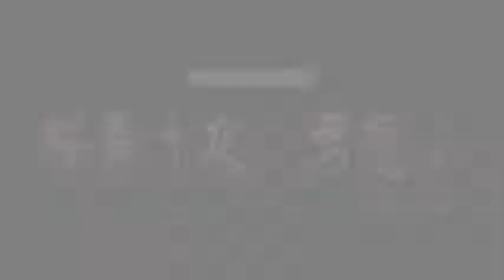SP水曜劇場・第53回・STAR☆JACKS「桜舞う夜、君想ふ」～2011ver～予告2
舞台映像上映会＆Ustream放送番組

SP水曜劇場

【第53回上映作品】STAR☆JACKS「桜舞う夜、君想ふ」～2011ver～

STAR☆JACKSの記念すべき第一作目である『桜舞う夜、君想ふ』を大幅リニューアル、スケールアップさせての再演バージョン！
時代劇の定番中の定番「森の石松」の物語を、STAR☆JACKS流の正統派エンターテイメント時代劇としてお届け！
大量の桜が舞い狂う中の終盤の大立ち回りには思わず涙する観客も少なくなかった、STAR☆JACKS初期の代表作にして自信作！！

【脚本】ドヰタイジ 【演出】ドヰタイジ

【出演】
ドヰタイジ　石田龍昇　浜口望海 和泉敬子
浅雛　拓　平口泰司（大阪放送劇団）　吉村正範
カワナベチカシ　松本　茜（劇団ﾚﾄﾙﾄ内閣）　谷川恵津子（なにわ三国志）
野道綾子（空∞羽）　阪東浩孝（劇団五期会）　illy
西山達也（㈲ビックワンウエスト）　冨山　紫（なにわ三国志）　小川紗矢香（なにわ三国志）
尾崎英明（㈱メインキャスト大阪）　茂木健一　花田咲季（ケーエープロダクション㈱）
飯星勇耶（演劇集団芝居小舎）　藤井 誠（㈱メインキャスト大阪）
實川加賀女（戟党市川富美雄）　實川菜々美（戟党市川富美雄）
市川富美雄（戟党市川富美雄）

【解説】武信貴行　【アシスタント】西川さやか

【上映概要】

　①場所　大阪市中崎町・天劇キネマトロンにて

　②日時　2012年10月17日（水）20:00～　（再放送2012年10月18日～10月24日 22:00～ 土日24:00～）
　　　　　　※ 上演時間　2時間（上映時間100分・前後に各10分程度のトーク・予告あり）

③入場料金　　無料（カンパ制・後払いWEBチケット・WEB投げ銭アリ。ご購入・ご参加は